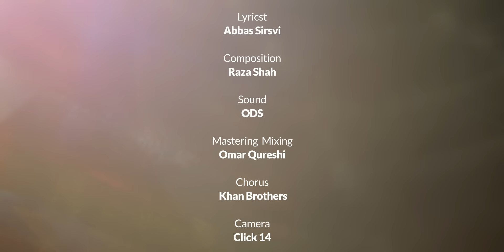Imam Raza Manqabat 2021 | Zamin E Aahoo Raza | Ali Akbar Ameen | New Manqabat Mola Imam E Raza 2021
Video Details!

Title - ZAMIN E AAHOO REZA
Reciter - Ali Akbar Ameen
Poet - Abbas Sirsvi
Composition - Raza Shah
Chorus Sangat - Khan Brothres
Audio Recording - Studio 7
Arranged By - Amir Qurashi
Audio Mixing - ODS Studio
Video - Click 14
Edited - Azadari Chitora
Date - 11 Zilqad Manqabat 1442/2021

Lyrics:-

Zaamine aahoo Raza zaamine aahoo Raza
Nam Tera hai Ali tu. Mohammad ka wasi. Mazhare zaate khudaa

Mey Tere ishq ki milti hai to pee leta hu
Har baras bas isi ummeed pa jee leta hu
Ae shahnshahe ajam ..Kash itna ho Karam.. dekhlu roza tera

Zaamine aahoo Raza

Aqal hairan hai is darja ata krta h
La dawa Jo hen maraz unki dawa karta hai
Baarha Dekha Gaya ..har maraz ki hai dawa..ye Tera sehne shifa ..

Zaamine aahoo raza

Koi zayer Jo Tere dar ki ghiza khata hai
Marte dam Tak wo isi baat ko dohraata hai
Mene dunia me kahi ... Kabhi khayi he nhi .. hai ye jannat ki ghiza

Zaamine aahoo Raza

Kufr KE zor se iman nhi MIT sakta
Is jaha se kabhi iraan nhi MIT sakta
Haaime inso malak ..us pa ab hashr talak ..hai Tera daste ata.

Zaamine aahoo raza

Shehre mashhad se he aijaaz dikha de maula
Ab mujhe zayere shabbeer bana de maul
Tujhko zehra ki qasam...leke ghazi ka Alam...jaau me karbobala

Zaamine aahoo raza

Haakime inso malak ..us pa ab hashr talak ..hai Tera daste ata.

Zaamine aahoo raza

Apne haalaaat se hairan bada hu maula
Isliye aake Tere dar pa khada hu maula
Gham se bejan hu me ..or pareshan hu me ...sunle is Dil ki sada

Zaamine aahoo raza

Mere seene me sada Teri wilayat he rahe
Tere dushman KE liye honto pa lanat he rahe
Ae wilayat ke falak...aakhiri sans talak..lab pa ho naam tera

Zaamine aahoo raza

Jo hai masoomaye qum ko Teri ulfat maula
Aise har Bhai behan me ho mohabbat maula
Behne sab shaad rahen Bhai bhi yaad rahen.. ye hai har maa ki Dua

Zaamine aahoo raza

Hai Tere naam ka bazu pa imam e zamin
Koi mushkil Jo safar me ho kabhi na mumkin
Warise ilmo adab...Teri haibat KE sabab...door hoti hai Bala

Zaamine aahoo Raza

Aake zawwar Teri madho Sana karte hen
Chooke jaali Tere roze pa Dua karte hen
Munh ko moden na kabhi ..tujhko choren na kabhi...yehi aajaye qaza

Zaamine aahoo raza

Ek nazar kar de tu abbaso ali akbar per
Karte rehte hen dua tere ye dono naukar
Bas tera zikr kren or ye fikr kren inse razi ho raza

Zaamine aahoo raza